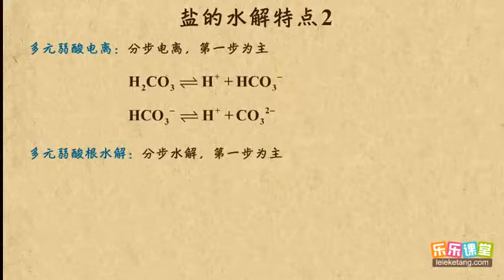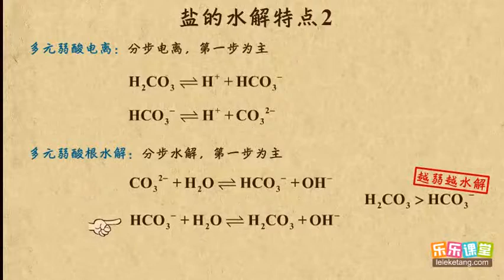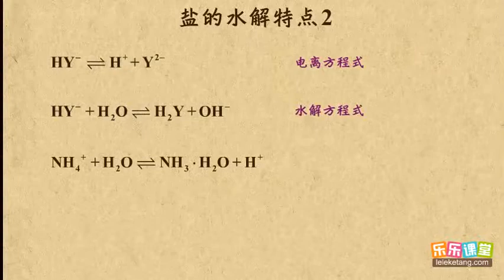04盐的水解特点2 水溶液中的离子平衡（2）高中化学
04盐的水解特点2   水溶液中的离子平衡（2）高中化学